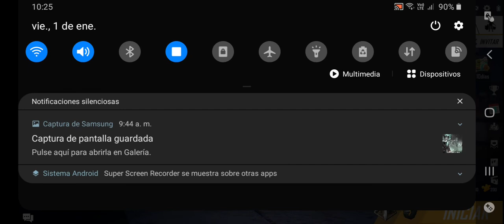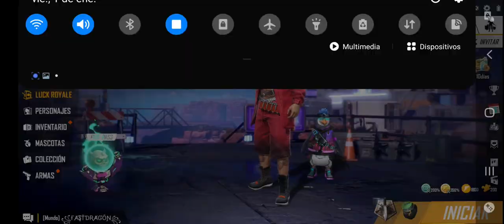abriendo cajas parte 3